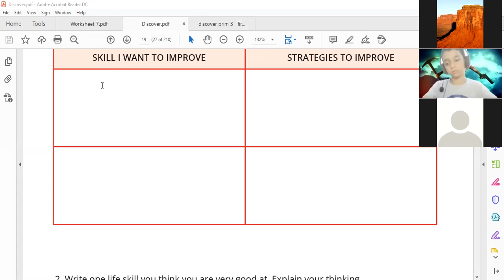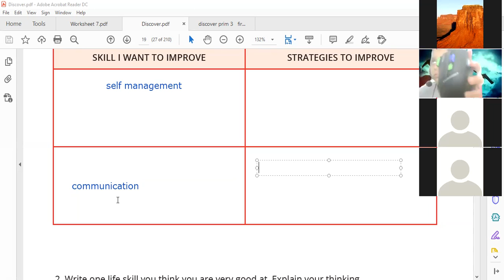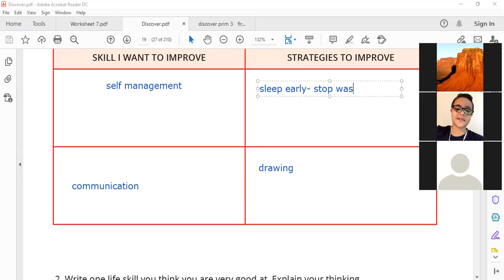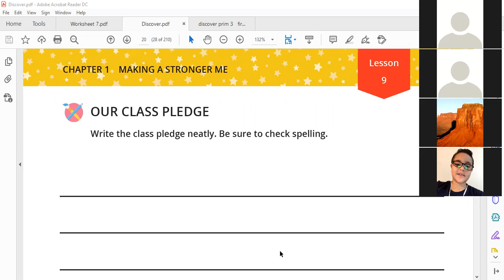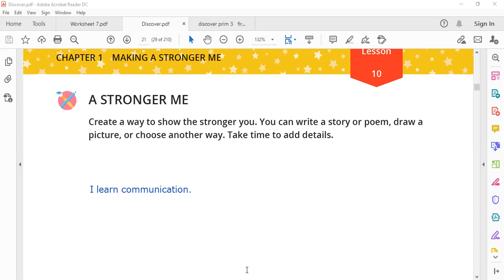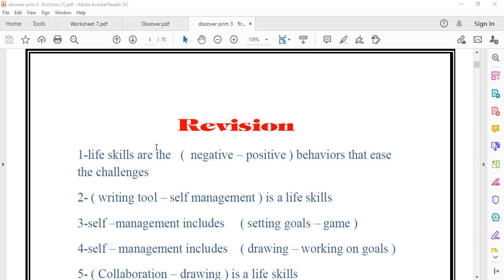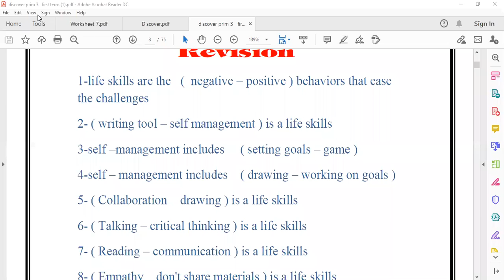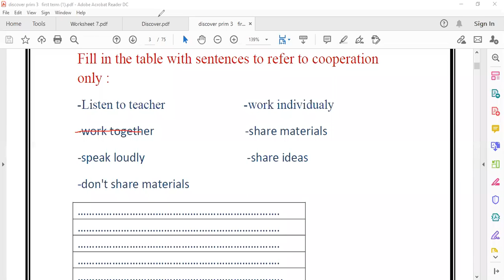3A 10 11,4